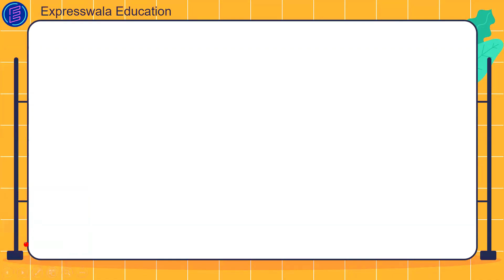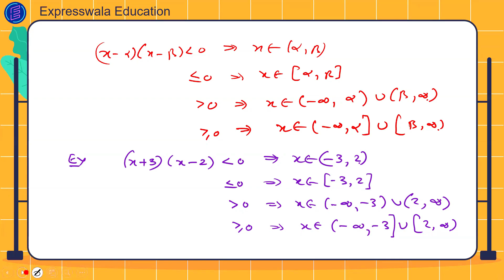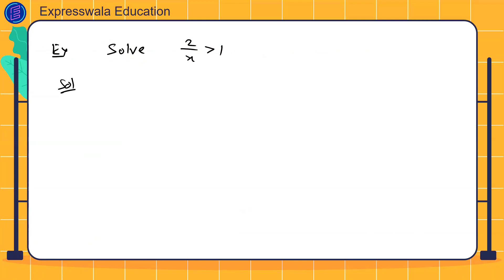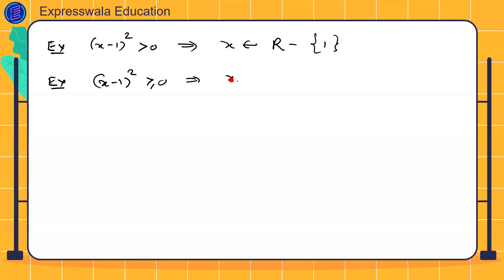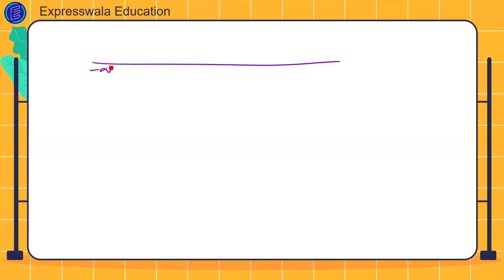35. Intervals and inequalities L4: A Step-by-step Guide! | IIT-JEE Foundation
Welcome to your ultimate guide on mastering Intervals and Inequalities, tailored specifically for IIT-JEE Foundation aspirants! 🚀 In this comprehensive tutorial, we break down complex concepts into simple, step-by-step explanations to ensure a crystal-clear understanding.

Whether you're a beginner or looking to reinforce your knowledge, this tutorial is your go-to resource for conquering Intervals and Inequalities with confidence. 📚✨

Join us live and interact with our instructors to get your doubts clarified in real-time. Can't make it to the live session? Don't worry! The recording will be available afterward for your convenience.

WE HAVE LAUNCHED OUR OWN APP! 📱Type EXPRESSWALA 1.0 in Play Store to download and access exclusive content and resources.

FREE Classes Resources available on our website - Click on the link now